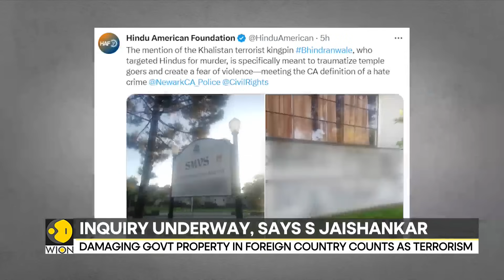US: California Hindu temple defaced with Pro-Khalistani slogans | WION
A Hindu temple was defaced with pro-Khalistani slogans in California, US. The incident happened in Newark city. India's Foreign Minister Dr S Jaishankar says that an investigation is due. Keep watching to know more.